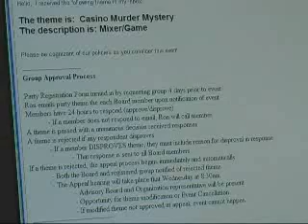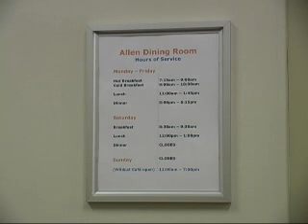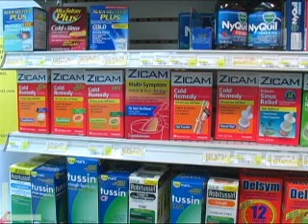Orangeline Show 4 Segment 1 of 3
KNBU-TV reporter Hollie Proctor talks with Ron Holden, Director of Multi-cultural Affairs, and senior Kyle Jones, to get an inside look into the new changes made reguarding greek  life and themed parties. Also, KNBU's Reina Murphy talked with Catering Coordinator Tanya Sieber about the cafeteria closing earlier at lunch during the week. And, reporter Jeff Jones talked to Baker University School Nurse, Ruth Sarna, about all the sickness going around campus and ways to prevent it.